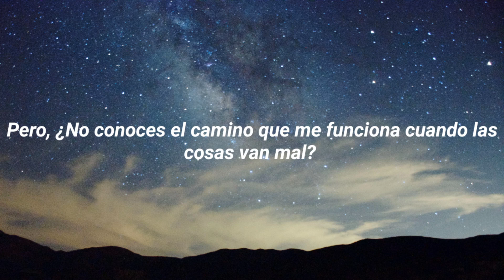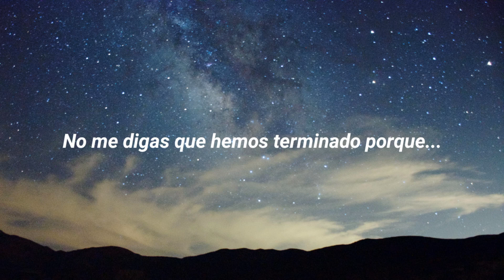Kasbo - Stay With Me (Sub español)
Kasbo - Stay With Me (Sub español) (Lyrics)